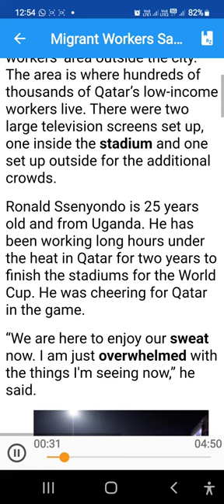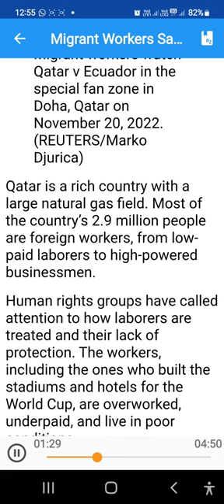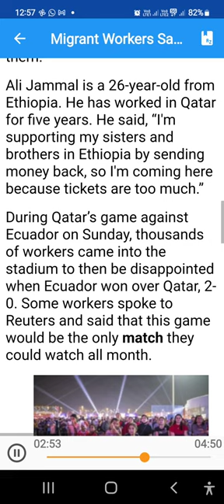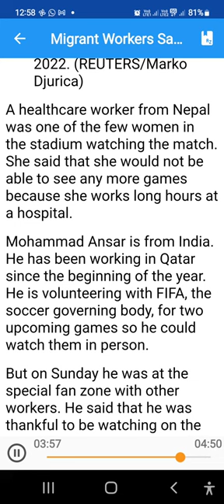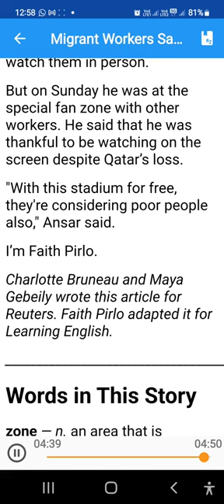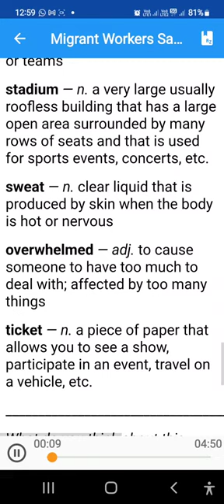Migrant workers say their work made World Cup happen